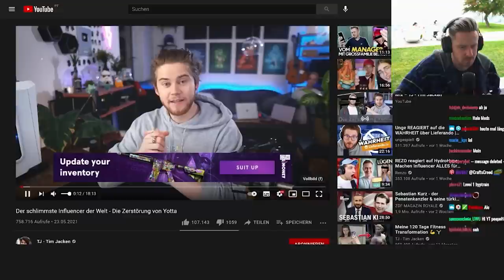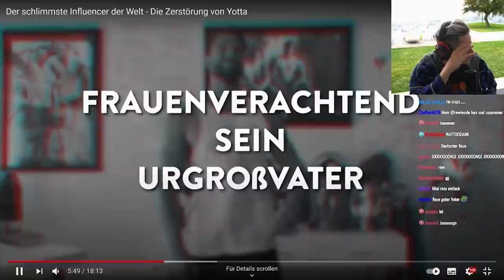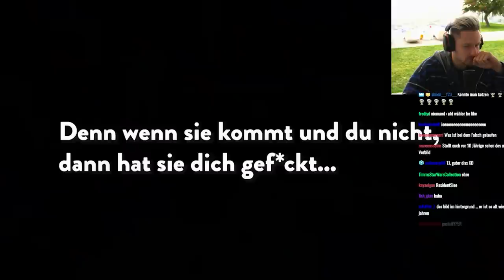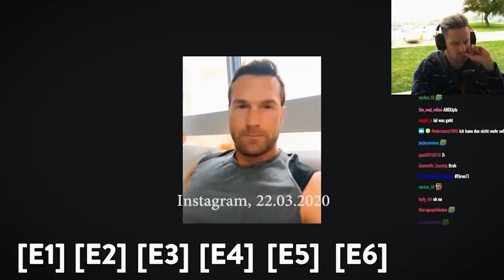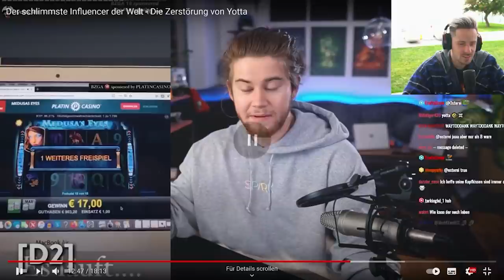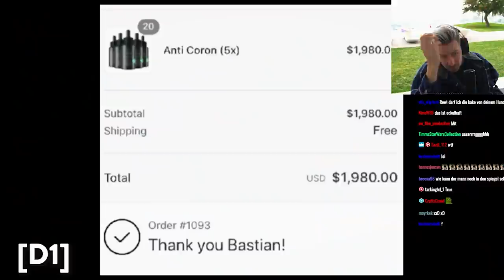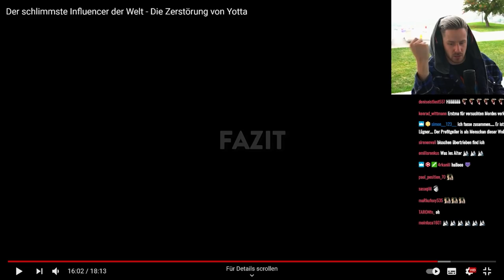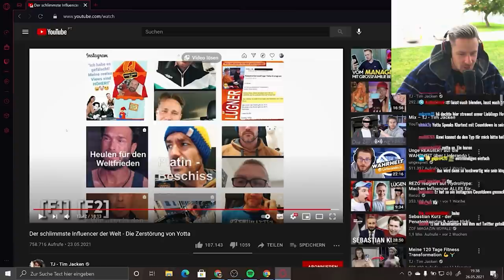Reaktion auf Der schlimmste Influencer der Welt - Die Zerstörung von Yotta